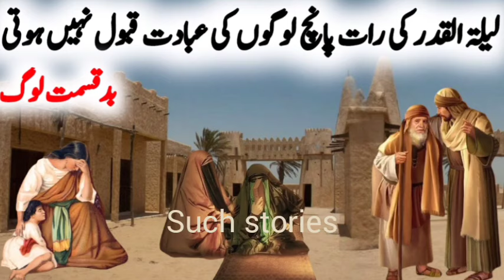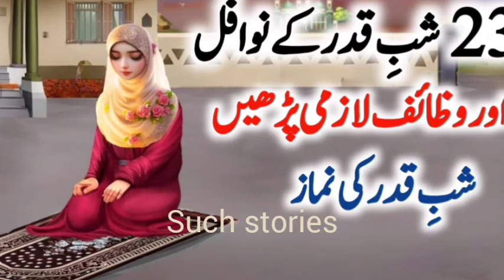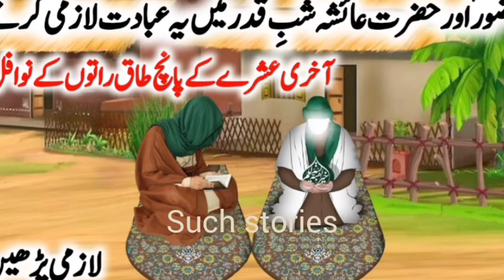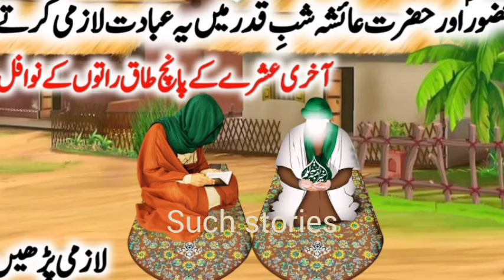Shab e Qadar kay Nawafal || Shab e qadar ki dua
shab e qadar ki ibadat